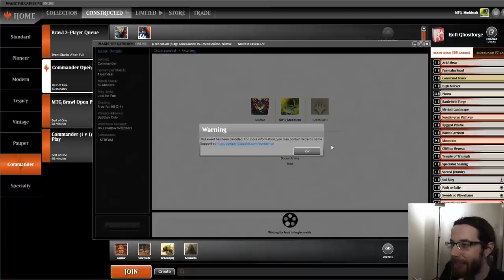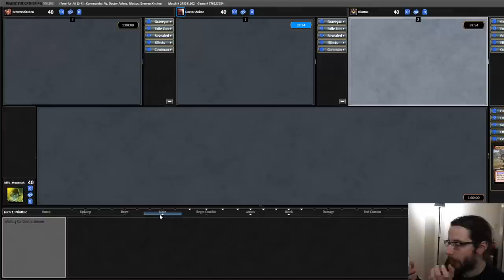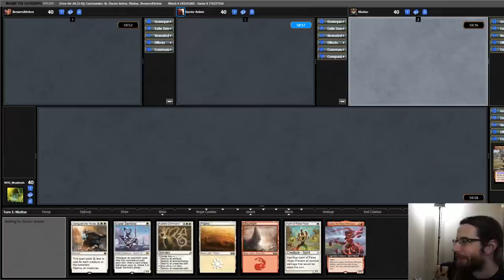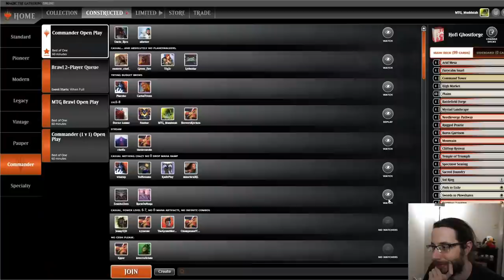Unplanned Commander Clash Stream!